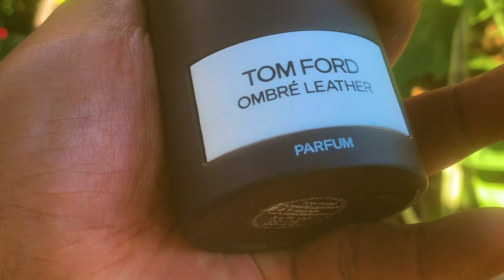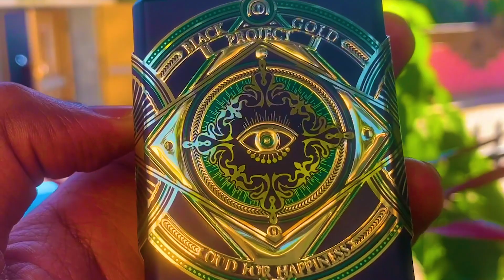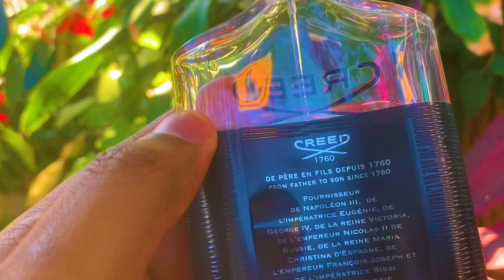Perfumes para Hombres que Mejor Huelen - Altamente Sexuales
El poder de seducción del perfume ya no está por demostrar. ¡Actúa de manera inconsciente en nuestro cerebro para confirmar una atracción o por el contrario para hacernos correr por nuestra vida! Si el perfume para una primera cita es determinante, también juega su papel en el acercamiento físico gracias a su poder erótico. Una verdadera trampa para los sentimientos, todavía no existe una molécula o ingrediente mágico que garantice que caerá en tus brazos… ¡Así que depende de ti encontrar el perfume sensual que hará girar la nariz!

cuando se trata de conquistar a la persona que desea, el perfume puede ser una verdadera ventaja. Y las fragancias tienen más de un truco bajo la manga para mostrar tu personalidad, hacerle cosquillas en la nariz a tu futura media naranja o darte confianza. Pero, ¿qué son estas notas tan encantadoras que no dejan indiferente a nadie? ¿Cómo dominar el arte del perfume sensual sin sobredosis? ¡Te llevamos a una lección de seducción olfativa!

- 212 Men Summer de Carolina Herrera
- 1 Million de Paco Rabanne

 podemos solucionarlo.